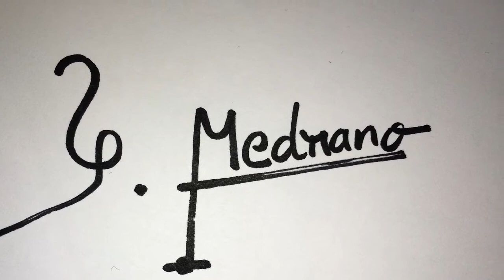Danse Kef + LOUDEAC [Tin Whistle Solo]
[Tin Whistle Solo] andro + loudéac
Salut les zicos 2 morceaux que j'aime bien enchaîner , ils sont de niveau accessible , les débutants peuvent s'y frotter =)
J'espère que vous apprécierez la meilleure qualité de son

✅ Pour recevoir les partitions offertes ainsi que la formation tin whistle offerte,

▬▬▬▬ FORMATION TIN WHISTLE OFFERTE  ▬▬▬▬

▬▬▬▬APPRENDRE LA MUSIQUE / SE FORMER  ▬▬▬▬

▬▬▬▬▬▬▬ ME CONTACTER  ▬▬▬▬▬▬▬
(pour les cours sur skype, formations ou tout autre renseignement)

▬▬▬▬▬▬▬ MATERIEL ET INSTRUMENTS  ▬▬▬▬▬▬▬
✅   Pour commander des instruments et du matériel pour cornemuse partout dans le monde avec  réduction c'est sur ce lien:

Pour obtenir le tin whistle susato noir sur lequel je joue cliquez sur ce lien: